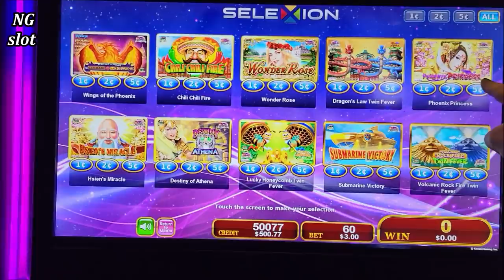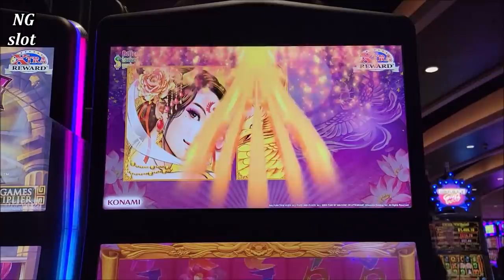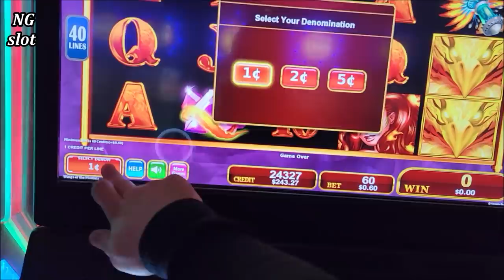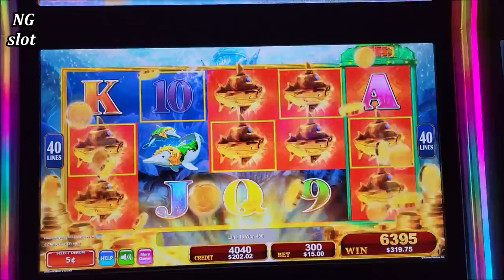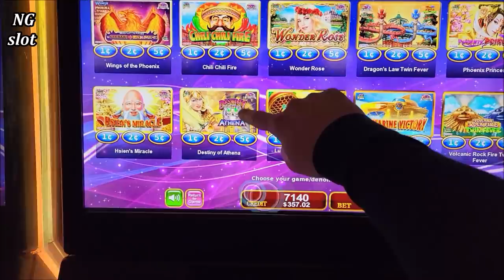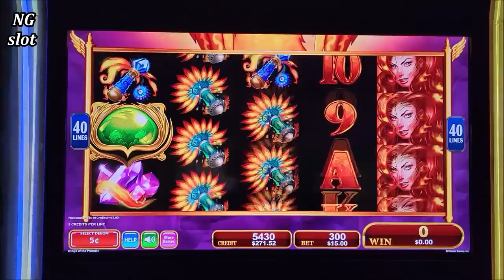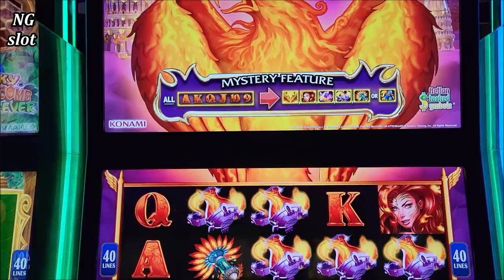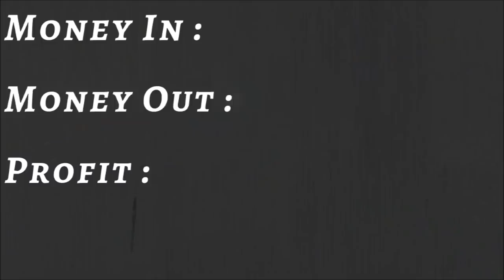2 HANDPAY JACKPOTS On Konami Slots ! Winning Big Money At Casino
konami slot machine huge handpay jackpot, phoenix princess slot machine big jackpot, high limit slot machine handpay jackpot, how to beat slots, las vegas casinos jackpot, how to win on slots, how to win jackpot on slot machines, las vegas casinos high rollers,winning on slots, gambling in las vegas, slot machine max bet jackpot,slot machine big jackpot